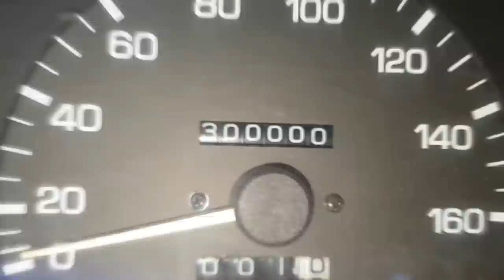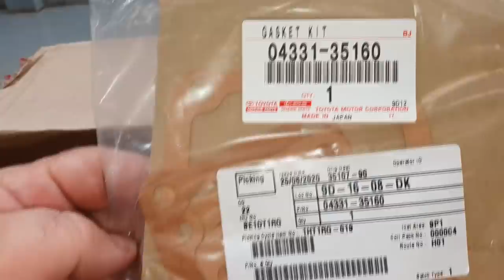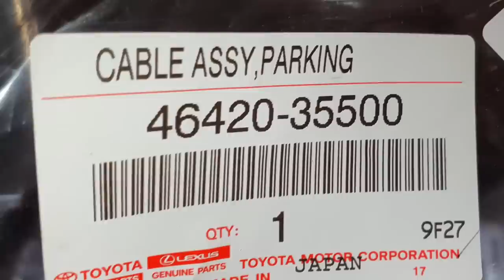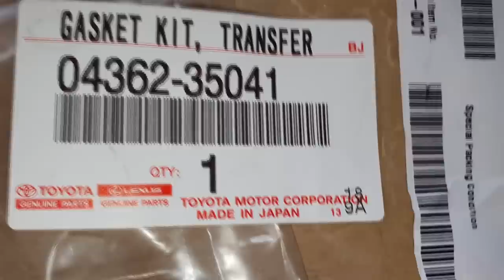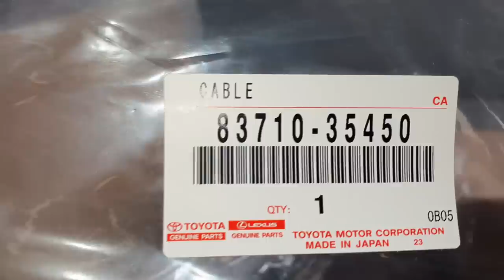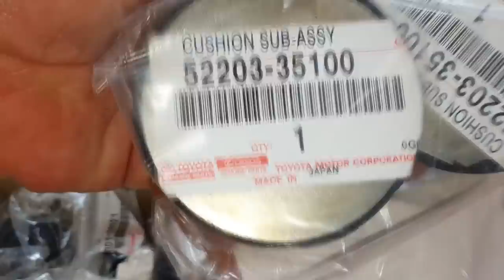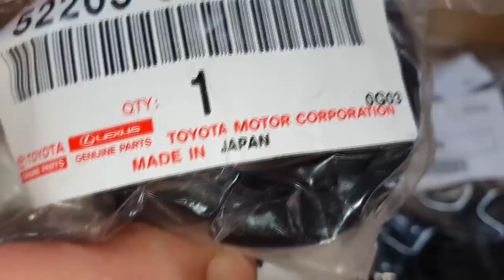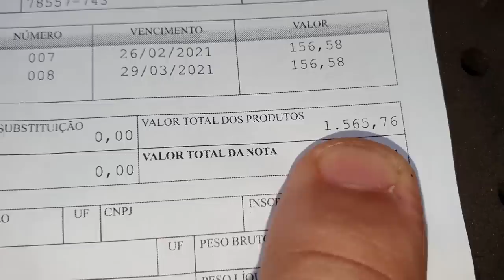EP. 2º GARBOSA 300 MKM // Quanto custa uma Revisão Total de Hilux? (Toyota Hilux de 1992 a 2001)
Agenda & Atendimento:
SINOP/MT
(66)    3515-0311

Mais um capítulo da Saga Garbosa 300MKM!
Acompanhe a chegada das de algumas peças!
ORIGINAIS Made in Japan!